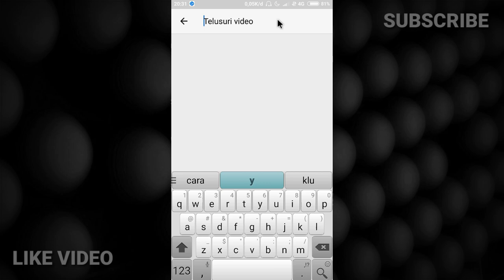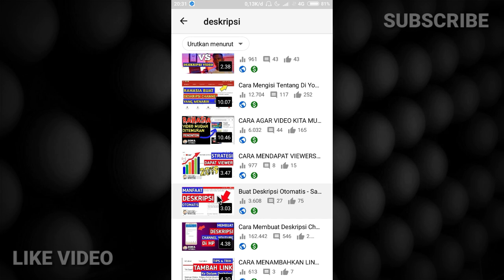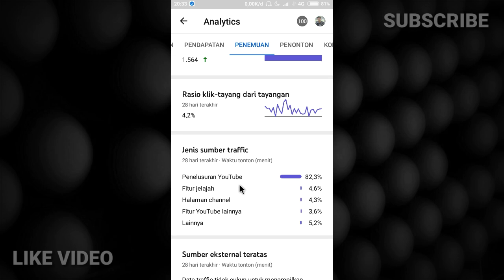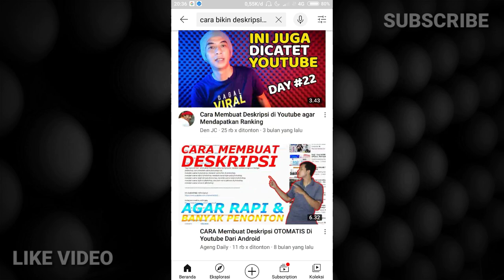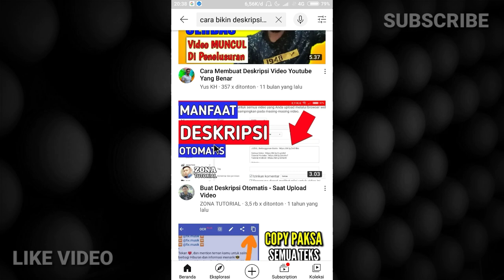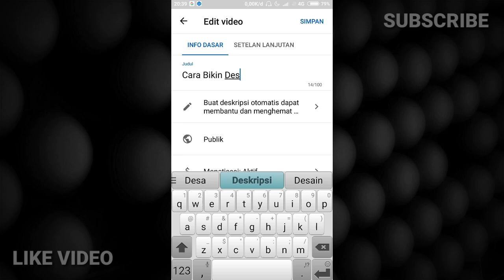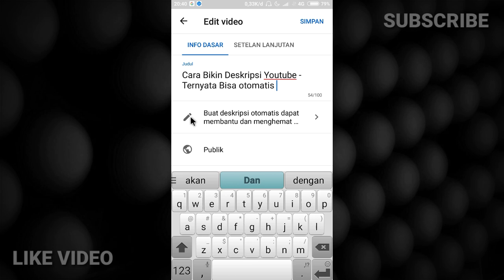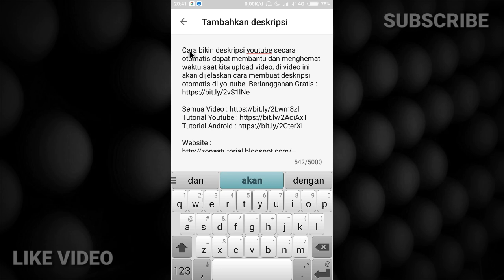Cara Mengedit Judul Video Di Youtube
Cara Mengedit Judul Video Youtube penting untuk kita pahami. Penonton Youtube Sepi itu juga di sebabkan Judul Video yang kurang tepat. Oleh sebab itu Cara Mengedit Judul Di Youtube atau Cara Merubah Judul Video Youtube akan menjadi topik pembahasan di video ini. Dalam Mengganti Judul Video Youtube, kita bisa gunakan data di analytics video tersebut pada bagian menu penemuan istilah penelusuran youtube teratas. Setiap kalimat yang muncul bisa kita gunakan untuk Judul Video Youtube. Ini juga bagian dari Cara Membuat Judul Video Youtube Yang Menarik.